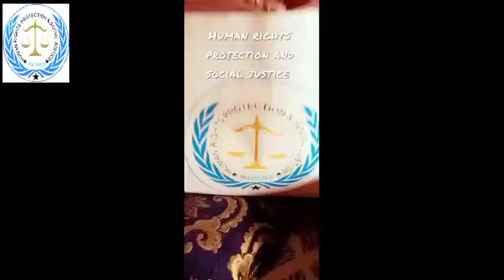August 30, 2022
Video from HRPSJ